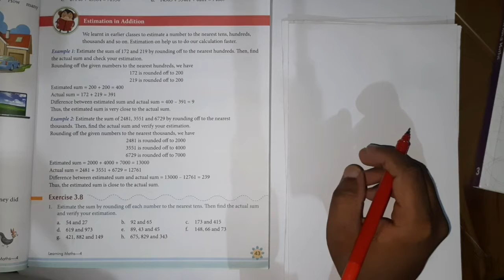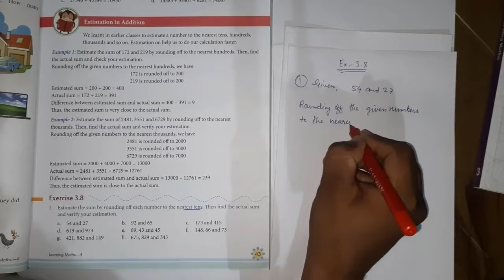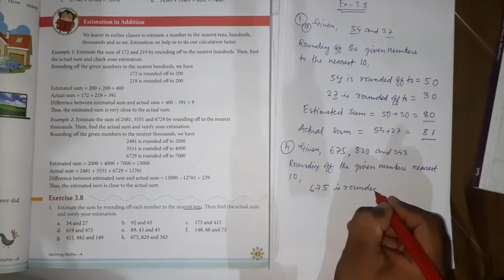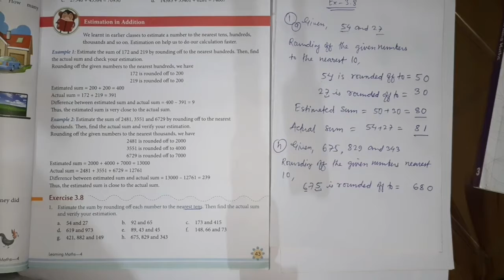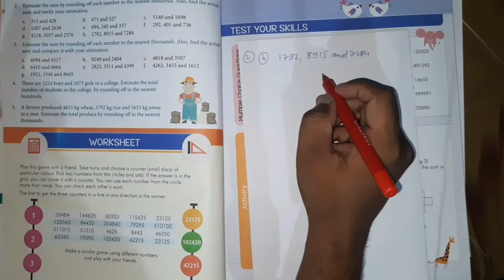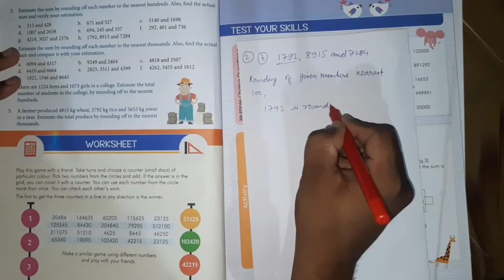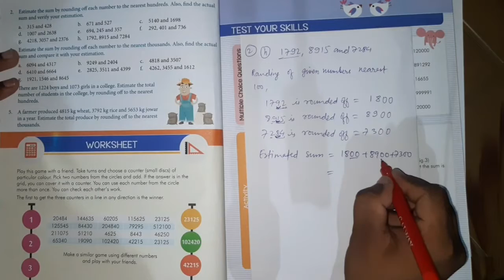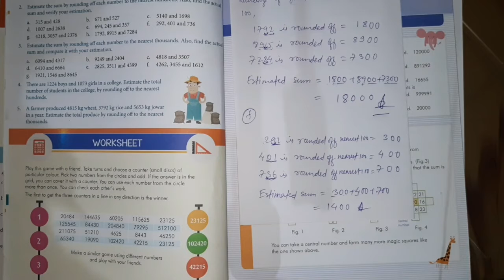Estimated Addition | Class -4